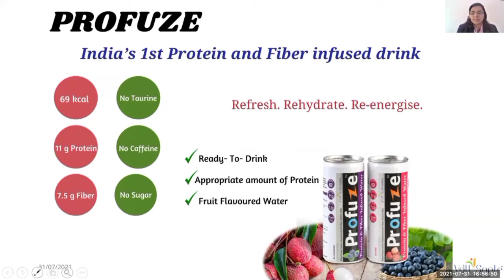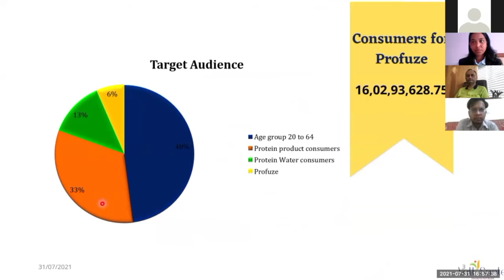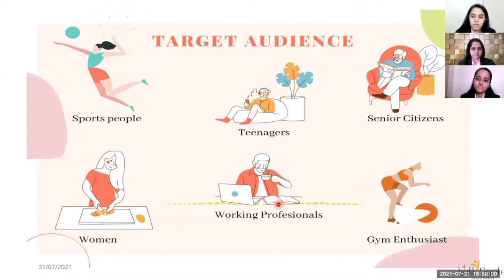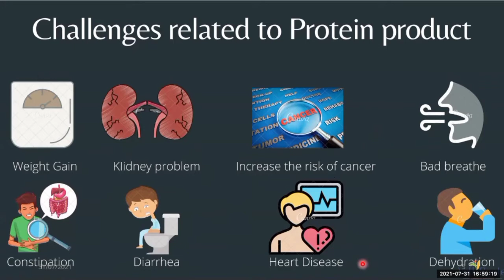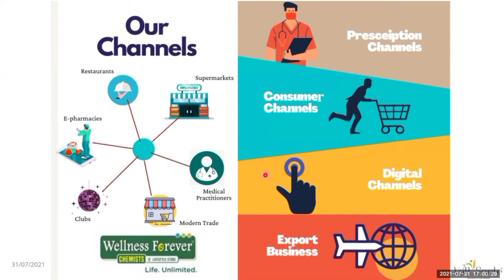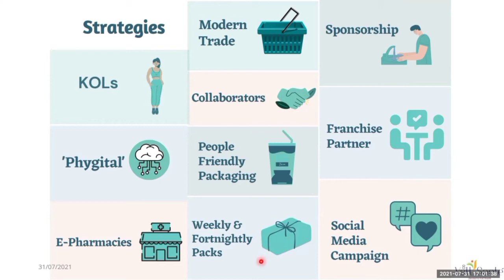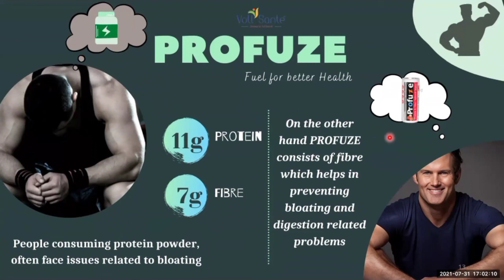Team Verve on Profuze: Protein & Fiber Infused Water - Voll Sante Internship Program (VSIP) 2021